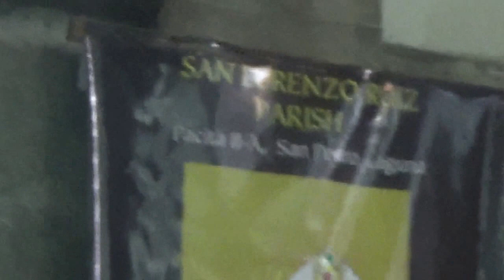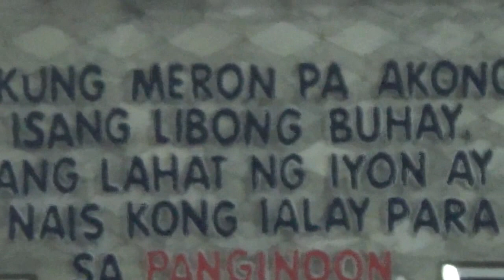09282015 san lorenzo am mass 2